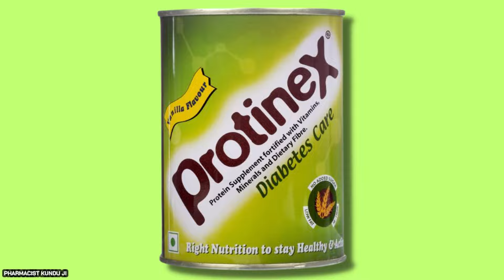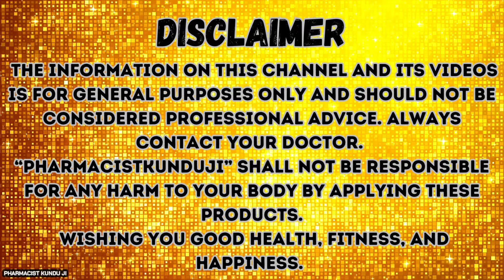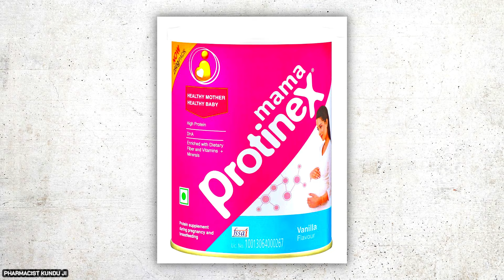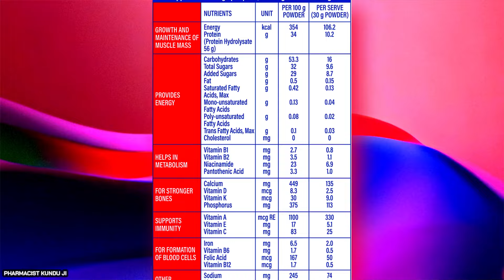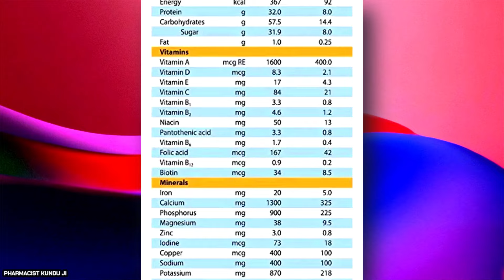बस रात को पिलो सुबह पुरे शरीर में ताकत भर देगा, हड्डिया मजबूत, Calcium, विटामिन, Protein की कमी पूरा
बस रात को पिलो सुबह पुरे शरीर में ताकत भर देगा, हड्डिया मजबूत, Calcium, विटामिन, Protein की कमी पूरा 2024 By Pharmacist Kunduji.
Protinex Powder 250 Gms
Protinex Powder For Mother's 400 Gms
Little Joys ProteinMix Nutrition Powder for Kids (7-12 years) 300g
DiabeSmart Sugar Care Plus for Diabetes Management 400g

Video Highlights-

कैल्शियम की कमी की कैसे पूरा करे
75 की उम्र में 25 जैसी ताकत और स्फूर्ति
हड्डियों को मजबूत करें की दवा
कैल्शियम की कमीको दूर करने का नुस्खा

दुबले पतले शरीर को सुडौल और ताकतवर कैसे बनाए
कमजोर हड्डियों को मजबूत बनाने का इलाज
हड्डियों को लोहे जैसा मज़बूत बनाने के आसान तरीके
protinex powder benefits

protinex powder
protinex powder for weight gain
protinex
protein x

protein x powder
protineX powder price
protinex powder kaise use kare
protein powder

protinex powder uses
protinex ke fayde
protinex review
protinex powder side effects

protinex original
protinex powder review
protinex powder ke fayde

Protine X powder
Medicine Talk
Protinex ke kya fayde hai
Protinex review

Protein x power benefits
Proteix kaise lete hai
Protinex price
Protein x khane se kya hota hai

Proteix powder kaise use kare
Protein Powder
Protein Powder at home
Protein Powder benefits

Protein Powder for muscle growth
Best protein Powder
Protein powder for girls
Protein Powder for weight gain

Protein Powder for weight gain for women
protinex vanila flavour
protinexpowder pregnancy
Protein Powder recipe

protinex powder kaise le
protinex original powder
calcium powder
energy drink
calcium & vitamin d deficiency
weight gain kaise kare
⚡Video Time slot:
00:00 - 03:19 Introduction
03:20 - 06:00 Usage/benefits?
06:01 - 06:50 Side effects?
06:51 - 07:40 Dosage?
07:41 - 08:37 Composition?
08:38 - 09:15 Precautions?
09:16 - 10:43 F.A.Q & Final Discussion
Ques: Protinex Powder Health Supplements के tar pe Use Kar Sakte Hai?

जो लोग शाकाहारी होते हैं उनके लिए Protein की पूर्ती करना एक मुश्किल काम बन जाता है. क्योंकि शाकाहार में ऐसी बहुत ही कम चीज़ें हैं, जिनको खाने से बहुत ज्यादा Protein मिलता हो.
तो ऐसे में Protinex Powder Health Supplements के tar pe आपकी मदद कर सकता है.

Ques: Types of Protinex Powder?

1. Protinex Original

व्यस्क (महिला-पुरुष) के लिए उपयोगी।
2. Protinex Junior

 जूनियर बच्चों के लिए उपयोगी हैं।
2-8 साल के बच्चों की ग्रोथ के लिए फायदेमंद हैं।

3. Protinex Grow

बच्चों के लिए उपयोगी हैं।
8-15 साल के बच्चे इसका उपयोग कर सकते है

4. Protinex Diabetes Care

 स्तर को नियत्रित करने में सहायक होता हैं।
ग्लाइसीमिक इंडेक्स बेहद कम हैं।

5. Protinex Mama

गर्भवती व बच्चों को स्तनपान कराने वाली महिलाओं के लिए उपयोगी हैं।